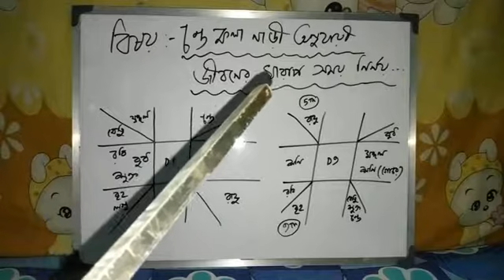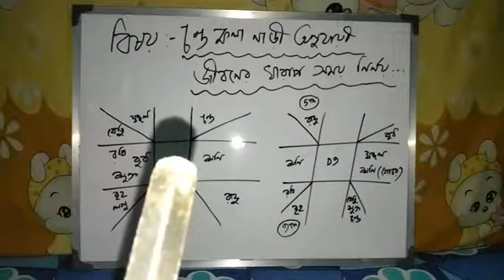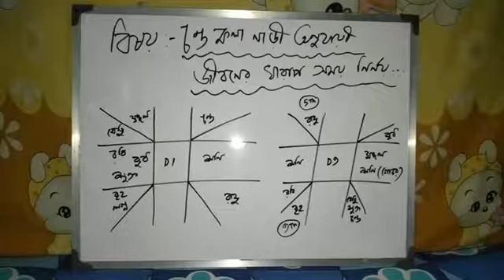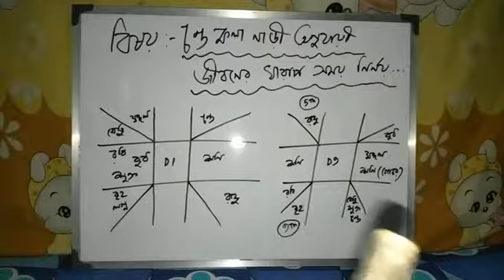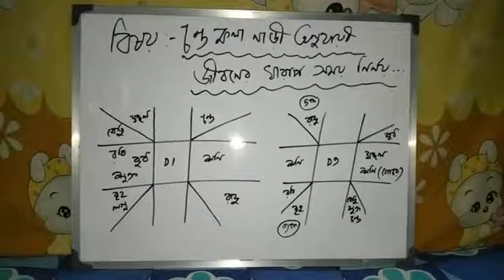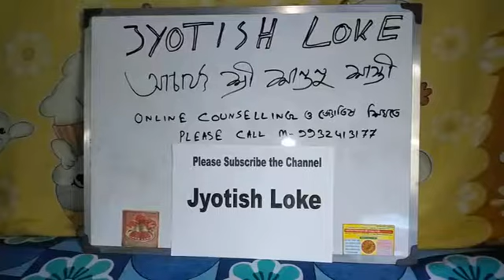চন্দ্র কলা নাড়ী জ্যোতিষ অনুযায়ী জীবনের খারাপ সময় // Bad time of life in Chandra Kala Nadi Astrology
চন্দ্র কলা নাড়ী জ্যোতিষ অনুযায়ী জীবনের খারাপ সময় নির্ণয় করা হ্য় কিভাবে ?

Online জোতিষ বিষয়ক পরামর্শে .এবং online জ্যোতিষ বিষয়ক Class এর জন্য... জোতিষ্ আচার্য শ্রী শান্তনু শাস্ত্রী 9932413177 // 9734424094 ফোন করুন অথবা WhatsApp করুন 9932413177

Chandra Kala Nadi ka secret- Dhan ki Varsha Kab hogi? - C S Patel Series [Hindi]
How to predict major events in life using Navamsha and Chandrakala Nadi|Himalayan Astrologer
 जीवन के किस वर्ष में क्या घटना होगी जाने नाड़ी ज्योतिष की अद्भुत विधि, भाव और आयु के अनुसार
YaminiViyaan  Astrology
Chandra kala nadi unrevealed Sutra for Spouse Appearance, Looks|पति या पत्नी का रूप- characteristics
Chandra Kala Nadi - Dasha Progression Application [English] By Vinayak Bhatt
Chandra Kala Nadi : Saturn Transit & Danger to any Relative
DASHA PROGRESSION-Hidden code of Chandra kala Nadi (Dev Keralam)
BNN - Marriage Prediction Part - 1 | Bhrigu Nandi Nadi | विवाह की भविष्यवाणी
Chandra Kala Nadi Technique - Moon in navamsa
Vedic siddhanta: Introduction to Chandra Kala or Devkeralam Nadi Astrology by Prof Abhijit Krishnan
Bhrigu Nandi Nadi - Prediction Rules || 100 + Accurate Sutra of Bhrigu Nandi Nadi || BNN Demo
Demystifying Chandra Kala Nadi-in conversation with Hemant Bhai Bhatt
Timing of Marriage from Chandra Kala Nadi - Live Prediction By Vinayak Bhatt | Saptarishis Astrology
Chandra kala Nadi- Saturn Transit sutras-1 Hemant Bhatt Sir
Learn NADI Astrology | Fundamentals of NADI & Timing of Marriage | Part - 2
How to Predict the Timing of Events in Nadi Astrology from Progression of Natal Jupiter? 🤔 PART 1

bad time of life in chandra kala nadi astrology
chandra kala nadi astrology
nadi astrology vs vedic astrology
bhrigu nandi nadi predictions
daridra yoga in astrology
dr bv raman astrology
don't believe in astrology
3rd bhava in astrology
the 3rd house in astrology
3rd house in vedic astrology
why we should not believe in astrology
the 5th house in astrology
the fifth house in astrology
three planets conjunction in astrology

3rd bhava in astrology
saturn in nadi astrology

bad time according to nadi astrology
bad time in astrology
nadi jyotish is it true
b n n astrology
bhrigu nandi nadi progression
timing of events in nadi astrology
bad nakshatra in astrology
progression of planets in bhrigu nandi nadi
nadi in astrology
why you shouldn't believe in astrology
why not to believe in astrology
don't trust astrology
27 degrees in astrology
1th house in astrology
3rd bhava in astrology
3th house in astrology
5th bhava in astrology
7 in astrology
saturn 3rd aspect on rahu
8th bhava in astrology
the 9th house in astrology
9 number in astrology
9 house in astrology
9th lord in astrology
chandrakola Nadi
Nadi Astrology

chandra kala nadi
chandra kala nadi techniques
b. chandrakala
b chandrakala raid
b chandrakala dm
d chandra
k chandrakala
chandrakala meaning
n chandra
n chandra movies
o chandrama
o chandrama song
p.chandra
x chandra
3 chandra
7 shares
chandrakala gardening